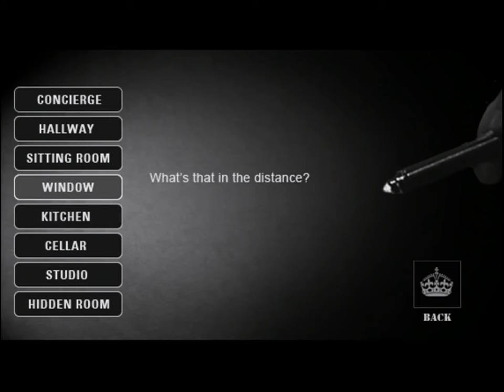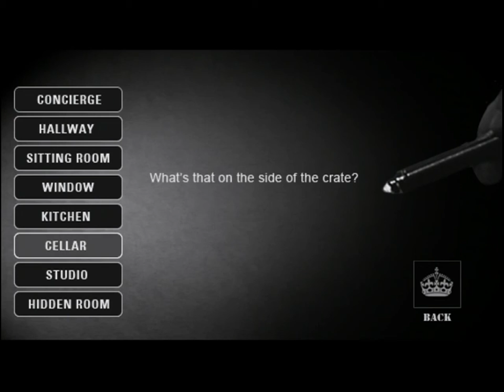THE PARIS DOSSIER | iOS GAMEPLAY TRAILER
The Paris Dossier - Martin Garstka  | iOS GAMEPLAY TRAILER

Experience 1940s Paris through the eyes of Artemis, a British Spy on the trail of a notorious traitor.

25th March 1942

Life in the French capital has settled down to an almost indifferent acceptance of the occupation. The Germans, enjoying ‘La Bonne Vie’, are taking full advantage of what Paris has to offer. You, a British Agent, have been dropped into Northern France with instructions to infiltrate your way into the capital to liaise with the Resistance.

Playing as the famed British Operative, Artemis, you find yourself following the trail of a known member of the French Resistance in this unique, film noire style game. As you work your way through the clues he has left across the streets of Paris, you find yourself playing a dangerous game of cat and mouse with a notorious British traitor working for the Nazis. Can you track down your missing contact and uncover the identity of the traitor loose on the streets of Paris?

GAME FEATURES

Riveting storyline based around an infamous British traitor

A unique take on the well known and popular 'point and click' style adventure games

Stunning high resolution, film noire style graphics with atmospheric music that transports you back to 1940s Paris

Hours of fun, innovative and intriguing puzzles to work your way through

Access to hints and answers page to help with the most challenging of puzzles

Game Center: IOSGameplay Videos